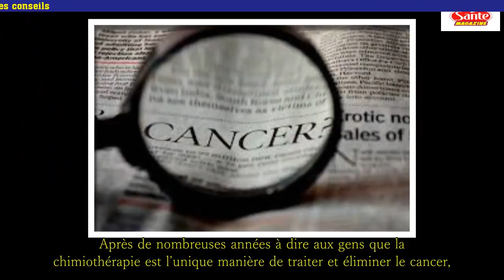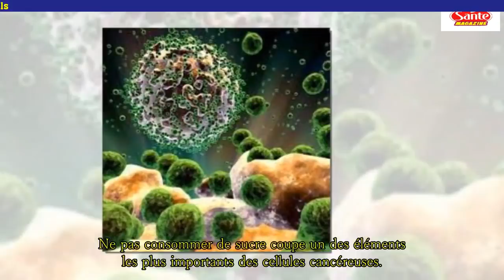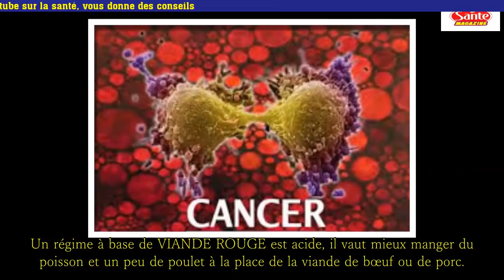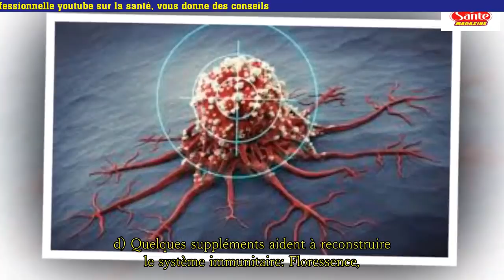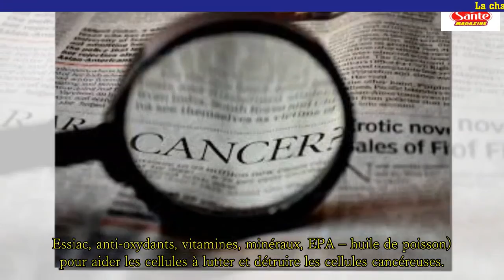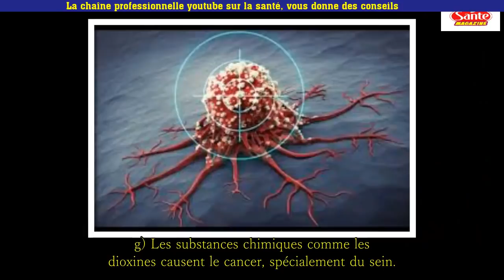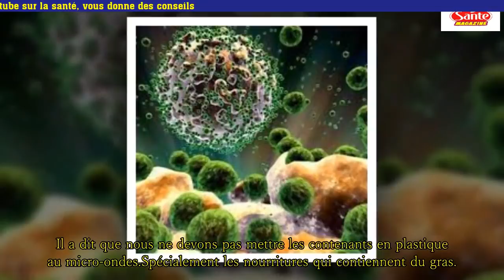Les cellules du cancer s’alimentent de…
cellules du cancer s’alimentent de…